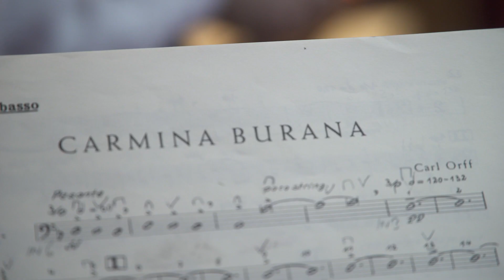Carmina Burana accordando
Prove di
CARMINA BURANA

Musica di Carl Orff
Canti poetici di religione Cristiana dell’ XI - XII secolo
Tratti dal Codice miniato del XIII secolo, Codex Buranus
Prima rappresentazione, 8 giugno 1937, Francoforte sul Meno
Prima rappresentazione italiana, 10 ottobre 1942, Teatro alla Scala, Milano

Direttore d’Orchestra, Michael Balke
Maestro del coro, Andrea Albertin
Maestro del coro di voci bianche, Silvana Noschese
Tenore, Levy Sekgapane
Soprano, Laura Claycomb
Baritono, Gustavo Castillo
ORCHESTRA FILARMONICA “GIUSEPPE VERDI” DI SALERNO
CORO DEL TEATRO DELL’OPERA DI SALERNO
CORO DI VOCI BIANCHE DEL TEATRO “GIUSEPPE VERDI” DI SALERNO